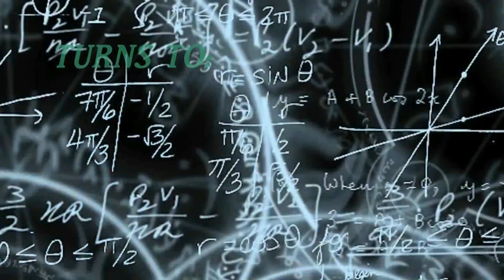ROBORACE At MANIT Bhopal, The Last Stand 19-oct-2019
*Previously uploaded.

5.RoboRace Robot(Bot) Testing , Robo Project.

6.Drone testing at Bansal Bhopal

6.pick and place robot review at BANSAL BHOPAL

7.Competition Video ZONAL Round cozmo clench